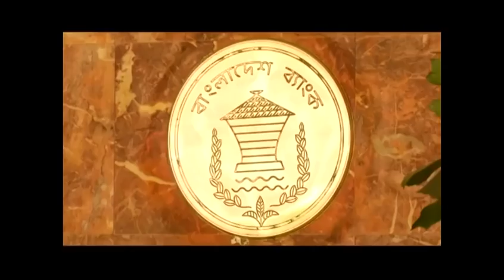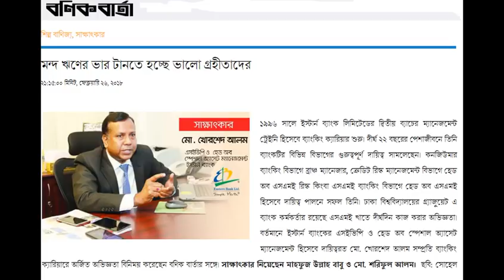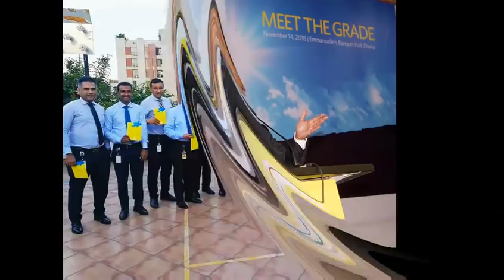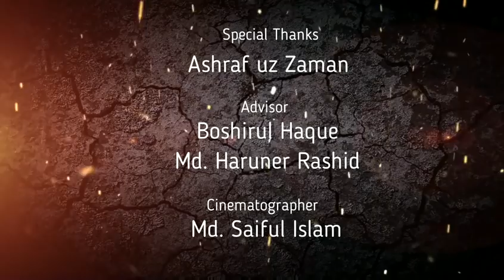23 years in EBL Md Khurshed Alam__